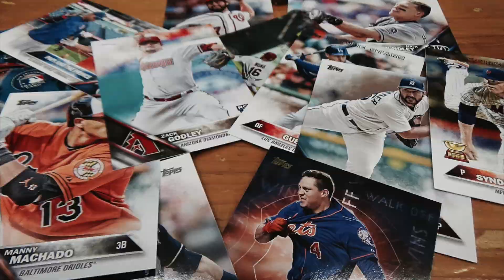ローリングス HOH ペイズリー 内野手用「N64」PAISLEY【#2823】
ローリングスさんから限定発売「HOHペイズリーシリーズ」のご紹介になります。今回はN64内野手用グラブです。
I show you HOH PAISLEY this time. It's beautiful leather. Thank you !!!